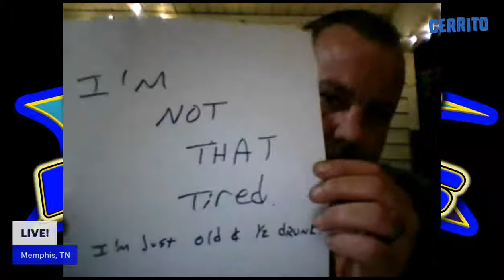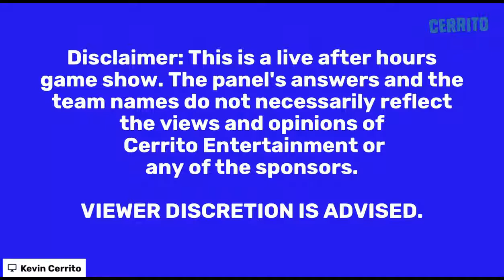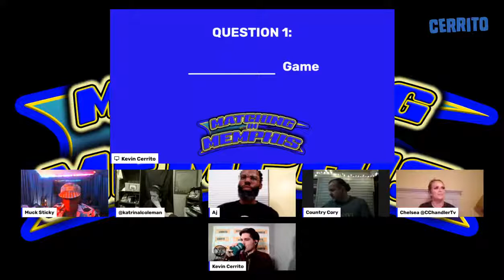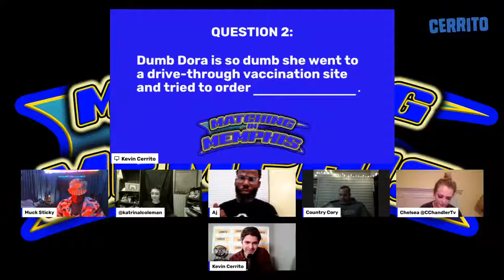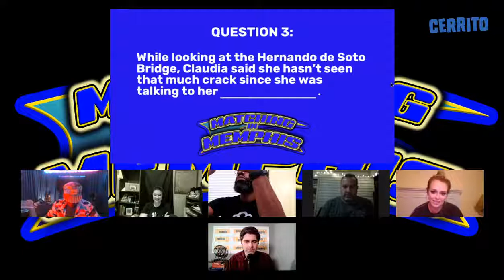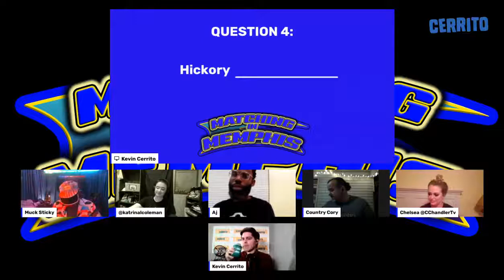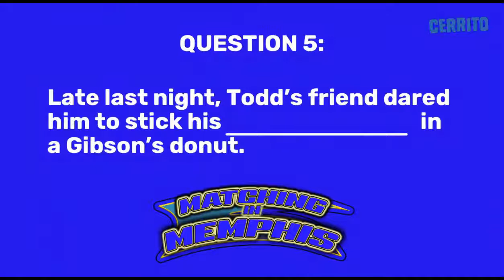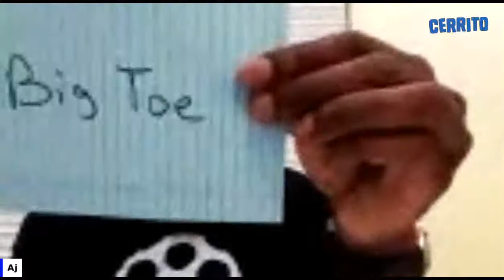Matching in Memphis | Season 2 Premiere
Win Elvis Costello tickets, Trey Kennedy tickets, and Malco movie passes!